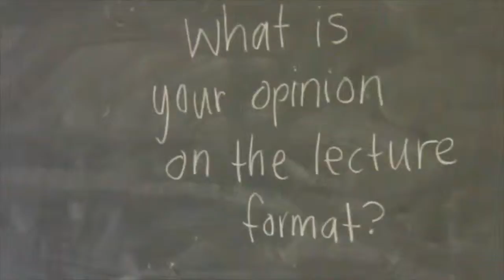Improving the Lecture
This is a video made by a group of English Comp 3 students at UCLA for Dr. Leigh Harris, on improving the lecture.